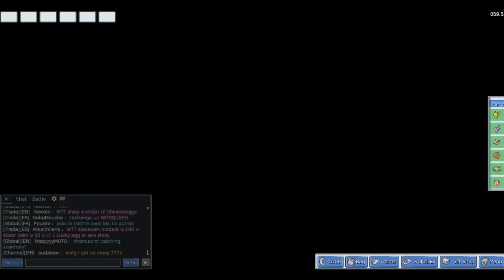PokeMMO Episode 2 Let's Play - Look at Misty's Powerful, Strong...... Starmie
Maybe Bulbasaur was the right choice after all.